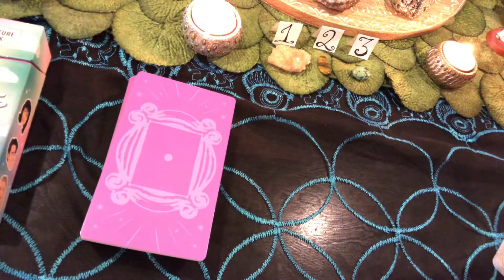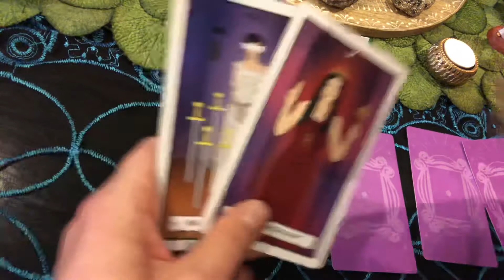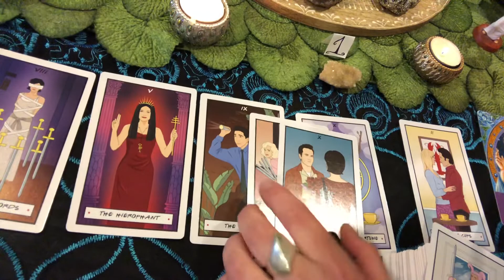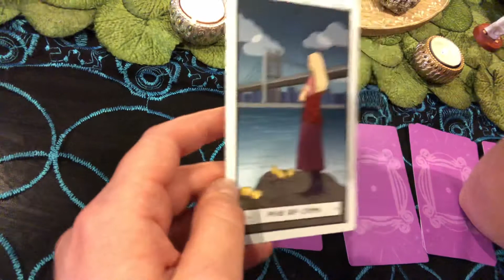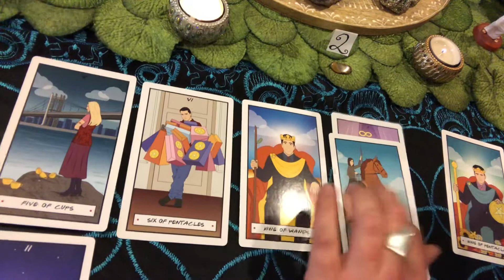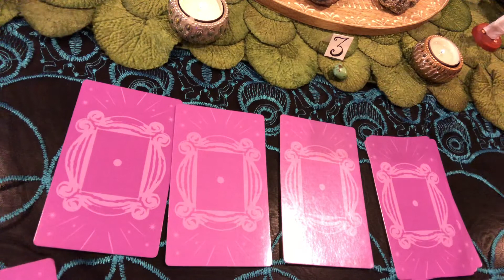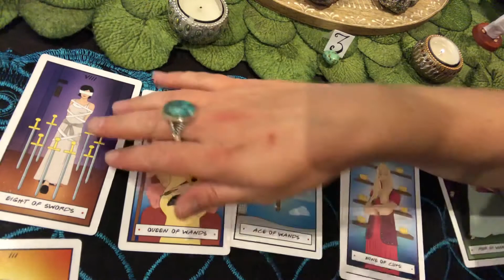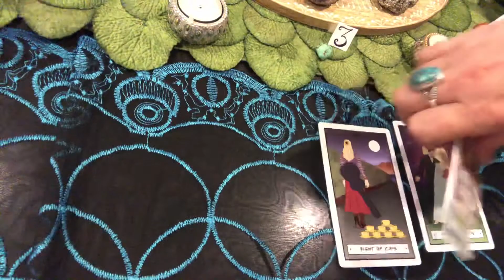Pick A Pile! Think of a person and find out what they want from you!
Hi!

Wondering about a particular person in your life?
Pick a pile to find out how they view you, what strengthens and blocks your relationship and a possible outcome!

Pile 1  Citrine  4:50
Pile 2  Tigers Eye  25:56
Pile 3  Turqoise  45:28